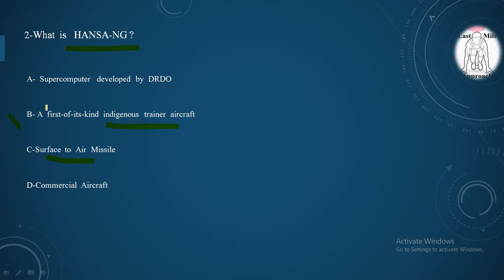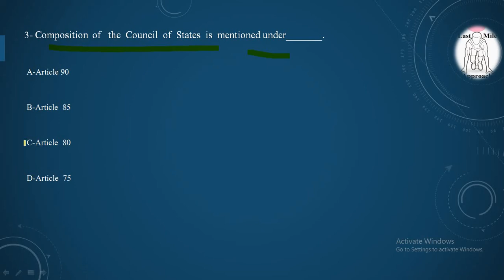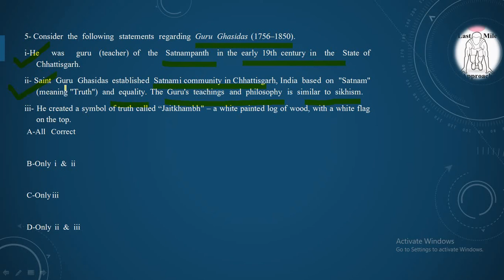23 MAY , Daily Quiz, Static & Dynamic MCQs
1-Guru   Ghasidas   National   Park   and   Tiger   Reserve
2-HANSA-NG
3-Composition  of   the  Council  of  States  Article 80
4-Tribal Cooperative Marketing Development Federation of India (TRIFED)
5- Guru  Ghasidas